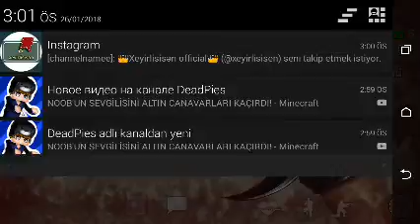Cs Go #1 (Karambit vuhhhhuu)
cs go ranks
cs go crosshair
cs go reddit
cs go skins
cs go knives
cs go butterfly knife
cs go launch options
cs go free
cs go console commands
cs go tournaments
cs go stash
cs go update
cs go pro settings
cs go unblocked
csgo steam
csgo stats
cs go skin trade
csgo live
cs go case simulator
cs go autoexec
cs go awp
cs go ak skins
cs go aimbot
cs go awp skins
cs go astralis
cs go ak spray
cs go aim map
cs go aim training
cs go autoexec 2017
cs go aim practice
cs go awp dragon lore
cs go achievements
cs go android
cs go avatar
cs go animation
cs go active duty maps
cs go apk
cs go autimatic
cs go agency
cs go boston
cs go buy binds
cs go blog
cs go best crosshair
cs go bhop
cs go battle royale
cs go bayonet
csgo betting
cs go butterfly knife irl
cs go bhop command
cs go bowie knife
cs go balisong
cs go bhop script
cs go bounty
cs go best settings
cs go bhop macro
cs go butterfly knife skins
csgobig
cs go case
cs go case opening
cs go competitive
cs go crosshair dot
cs go console
csgo clicker
cs go crates
cs go crosshair map
csgo cheats
cs go case odds
cs go crosshair commands
cs go community market
cs go crosshair pro
cs go cache
cs go configs
cs go competitive maps
cs go cheapest knife
cs go download
cs go download free
cs go down
cs go dust 2 remake
cs go deagle skins
cs go deathmatch
csgo discord
csgo dot crosshair
cs go download size
cs go device
cs go default crosshair
cs go dazed
cs go drop rates
cs go dust 2 callouts
cs go default fov
cs go download unblocked
cs go deathmatch servers
csgo demo
csgoempire
cs go esports
cs go esea
csgoexchange
cs go eleague
cs go events
cs go economy
cs go esl
cs go emerald
cs go elo
cs go esports teams
cs go envyus
cs go engine
cs go eleague major 2018
cs go epicenter
cs go elo system
cs go esrb
cs go ecs
csgoexclusive
cs go esea ranks
cs go fps
cs go fps command
cs go fps config
cs go faze
cs go fps boost 2017
cs go failed to create d3d
cs go faceit
cs go flash game
csgo fast
cs go fnatic
cs go fps drops
cs go finals
cs go fov
cs go fps counter
csgo free skins
csgo for free
cs go freakazoid
cs go forums
cs go frag movie
csgogem
cs go game
csgo gambling
cs go gameplay
cs go gloves
cs go guns
cs go graffiti
csgo gambling sites
cs go grenade binds
cs go guardian
cs go guide
cs go gut knife
cs go glock skins
cs go glock
cs go gun skins
cs go gun stats
cs go gifts
cs go gun sounds
cs go generator
cs go gun game
cs go hacks
cs go huntsman knife
cs go highlights
cs go headshot
cs go hltv
cs go hiko
csgohunt
cs go hackers
cs go high ping
cs go how to surf
csgo hacks free
cs go hitboxes
cs go how to open console
cs go how to get skins
cs go hud commands
cs go headshot only
cs go how to change crosshair
cs go how to get keys
cs go hydra case
cs go halloween
cs go inferno
cs go inventory
cs go infinite ammo
cs go infinite time
cs go inferno callouts
cs go infinite money
cs go immortals
cs go is dead
cs go is dying
cs go items
cs go item prices
cs go ibuypower
cs go iem oakland 2017
cs go icon
csgo in vr
cs go invisible name
cs go irl
cs go idle servers
cs go is trash
cs go iniuria
csgo jump bind
csgo jump throw
cs go jungle
cs go jailbreak servers
cs go jw
csgo jokes
csgo jacket
cs go jasonr
cs go jdm
csgo jackpot sites
cs go joe
cs go jerseys
cs go joystick
csgo juliano
cs go juan deag
cs go join team command
cs go jump
cs go jobs
cs go karambit
cs go knife
cs go keys
cs go knife skins
cs go keyboard
csgokingdom
cs go karambit fade
cs go kick bots
cs go karambit knife
cs go knife prices
cs go keeps crashing
cs go kennys
cs go karambit doppler
cs go key bindings
cs go keyboard keys
cs go keys free
cs go knife case
cs go keys for sale
cs go keeps crashing 2017
cs go lounge
csgo lotto
cs go logo
cs go liquipedia
cs go lag
cs go launch options 2017
cs go lag spikes
cs go liquid
cs go launch options reddit
cs go league
csgo like games
cs go loot box
cs go linux
csgo levels
cs go lag spikes 2017
csgo low fps
cs go latest update
cs go laptop
cs go major
cs go major boston
cs go magic
cs go maps
cs go major 2018
cs go most expensive skin
cs go market
csgo memes
cs go mac
cs go match history
cs go most expensive knife
cs go map callouts
cs go matches
cs go m9 bayonet
cs go matchmaking
cs go mouse sensitivity
cs go mods
cs go mirage
cs go m4a4 skins
cs go mouse settings
cs go niko
csgo news
cs go new crosshair
cs go new ranks
cs go nvidia settings
cs go niko settings
csgo new rank icons
cs go negev
csgo no recoil command
cs go nip
cs go nade binds
cs go new update
cs go navi
cs go nova
cs go nuke callouts
cs g